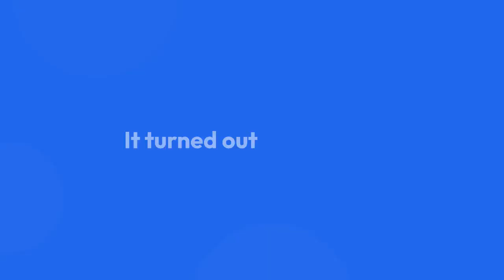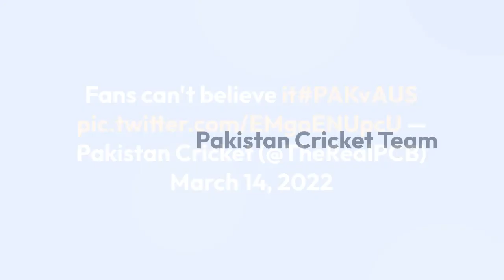Pakistan vs Australia, 2nd Tes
Watch: Shell-Shocked Fans In Karachi "Can't Believe" Pakistan's Batting Collapse In 2nd Test vs AustraliaPakistan vs Australia, 2nd Test: The Australian pacers showed no mercy as they ran through the Pakistan top-order to bundle them out for only 148 runs in the first innings in Karachi.